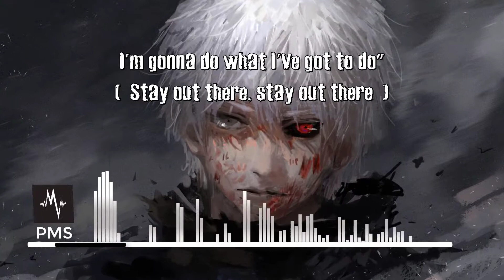Một khi đã nghe là nghiện - Nightcore - Rockaby [ Anime - Pan Music ]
► Kênh tuyển lựa những bài nhạc hay nhất ( Nightcore ) nghe là nghiện - không thể cưỡng nổi 😀😀

● Hình ảnh Anime: wallpaperscraft
● Liên kết Mp3: Update.

● Nếu bất kỳ nhà sản xuất hoặc nhãn nào có sự cố với bất kỳ bản cập nhật nào, vui lòng liên hệ  và nó sẽ bị xóa ngay lập tức (bao gồm các nghệ sỹ trong các hình ảnh đang được sử dụng)

✪ Các video " PanMusic " đã được đăng ký bản quyền cho Youtube. Vui lòng không sao chép, tải lên lại dưới cùng của mọi mẫu.

✖ Tất cả các hoạt động sao chép, tải lại và xóa sẽ dẫn đến thực tế là tài khoản của bạn bị khóa vĩnh viễn.

● Tôi luôn tôn trọng các vấn đề bản quyền cũng như các nhà sản xuất. Vì vậy, nếu có bất kỳ câu hỏi hoặc thắc mắc nào về bản quyền của hình ảnh cũng như âm nhạc trong video, chủ sở hữu muốn liên hệ trực tiếp với tôi qua địa chỉ G-mail: . Cảm ơn bạn!